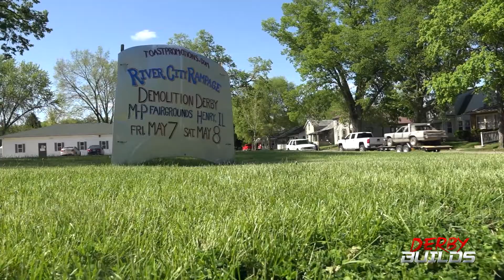Derby Builds Season 1.5 Trailer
Mark is back for River City Redemption, a two episode follow up to Season 1 of Derby Builds! Watch this September as he runs his second car since returning to the sport in 2020!